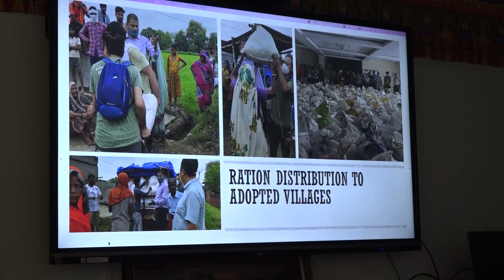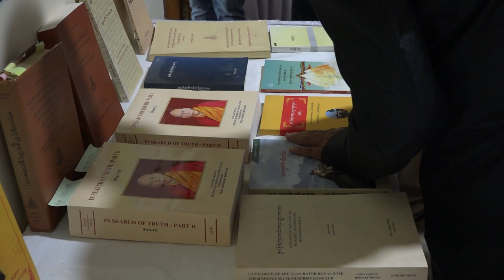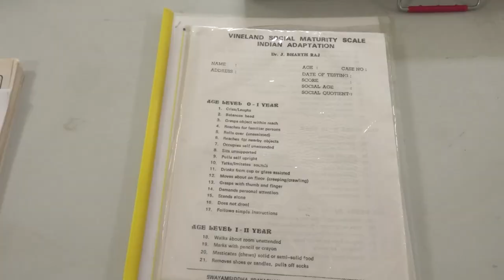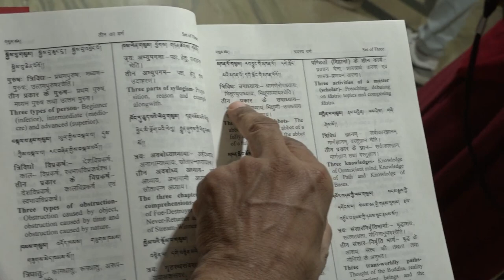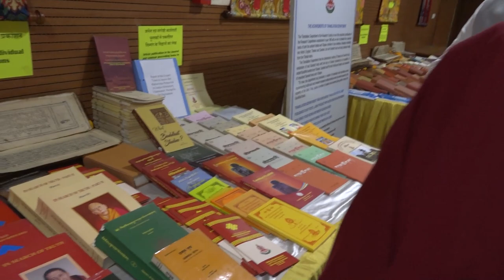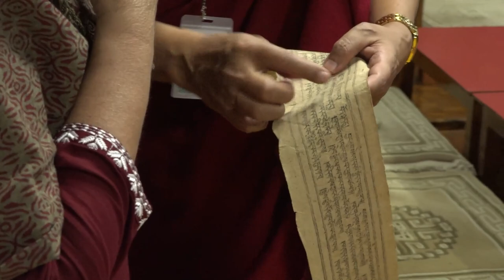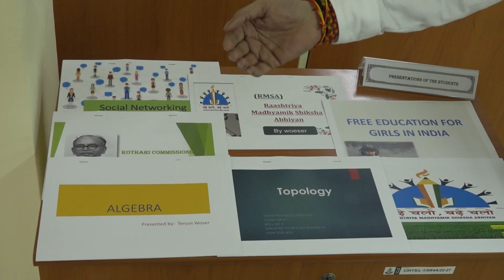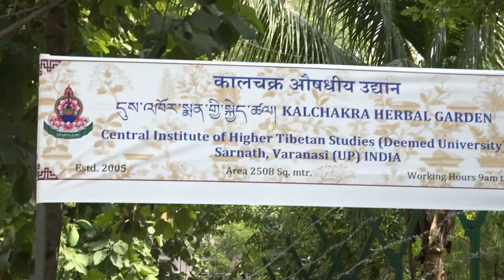NAAC Peer Team Visits CIHTS, Sarnath Campus (18-20th October 2022)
The NAAC Peer Team constituted by Prof. Vijayakumar C.G. (Chairperson), Prof. Projit Kumar Palit, Prof. Parlapothula Hemantha Kumar, Prof. Neerja Dhankar, Prof. Melukote K. Sridhar visited the premises of the Central Institute of Higher Tibetan Studies, Sarnath, Varanasi.